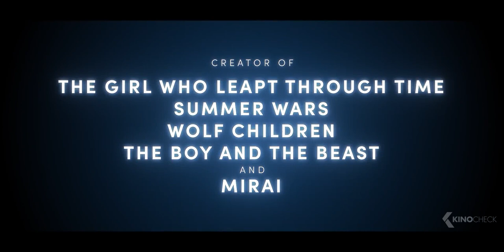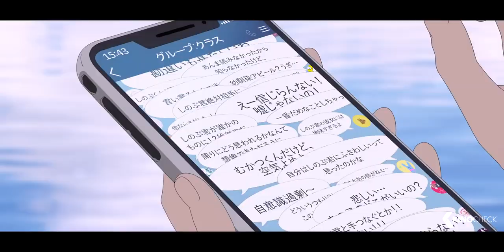BELLE Trailer (2022)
Suzu is a 17-year-old high school student living in a rural town with her father. Wounded by the loss of her mother at a young age, Suzu one day discovers the massive online world "U" and dives into this alternate reality as her avatar, Belle. Before long, all of U's eyes are fixed on Belle, when, suddenly, a mysterious dragon-like figure appears before her.

Belle (2022) is the new animation movie starring Kaho Nakamura, Takeru Satoh and Tina Tamashiro.